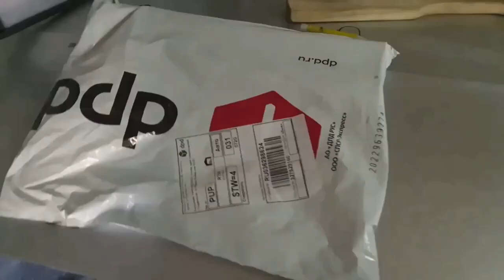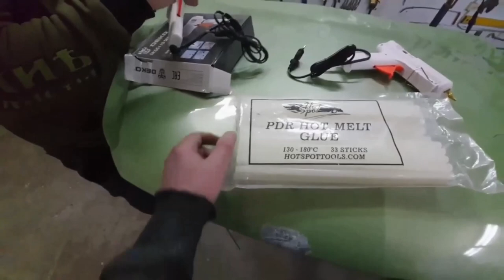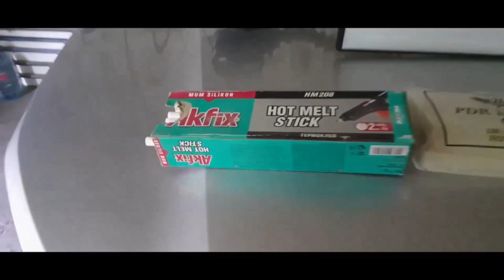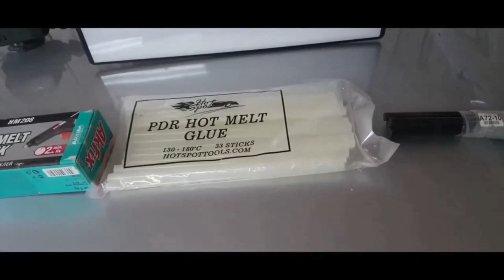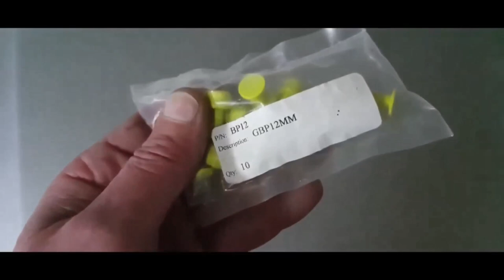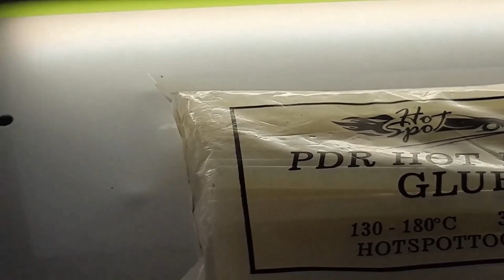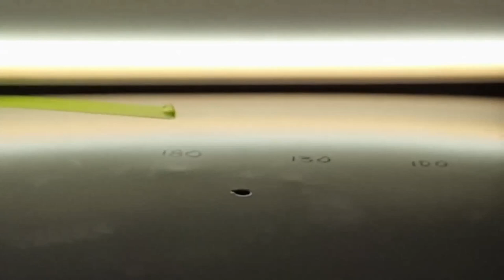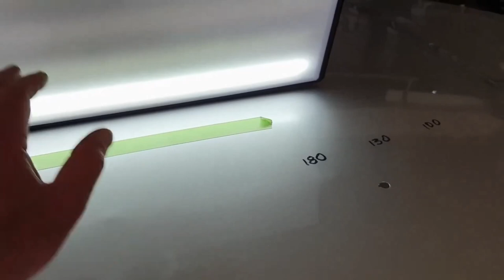PDR клей HotSpot Glue